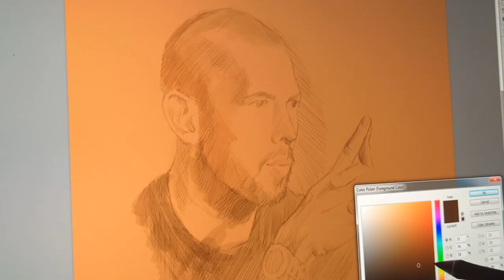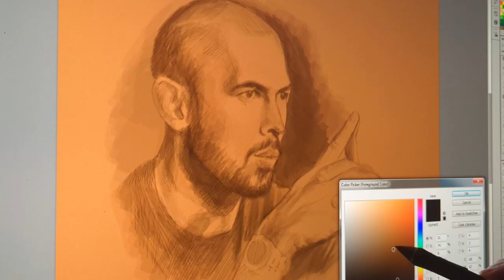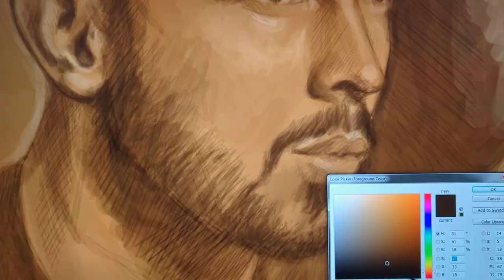WATCH THIS SPEED ART of Andrew Tate - Motivational Speech By HIM [YOU NEED TO WATCH THIS NOW]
My First Digital drawing I did of Andrew Tate with motivational video where Andrew Tate shares some of his best life advice yet. I recommend watching until the end for a very special life tip!

Emory Andrew Tate III is an American-British Internet personality and former professional kick boxer.